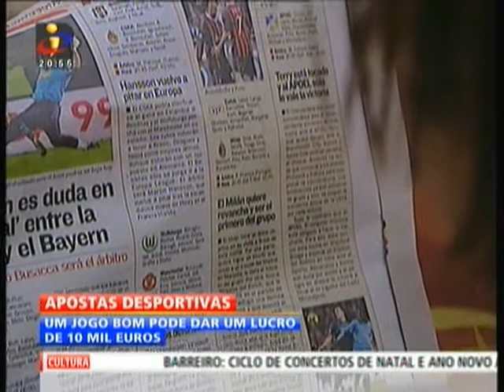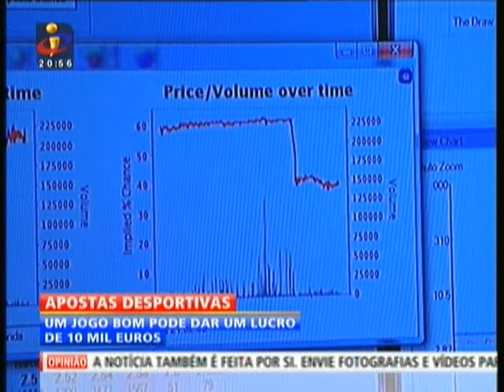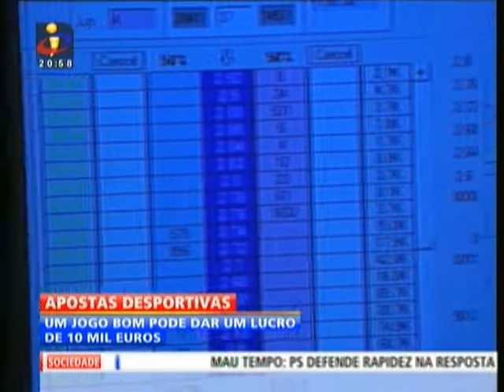Paulo Rebelo entrevista TVI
: Video da entrevista de Paulo Rebelo à TVI, sobre trading na plattaforma Betfair.